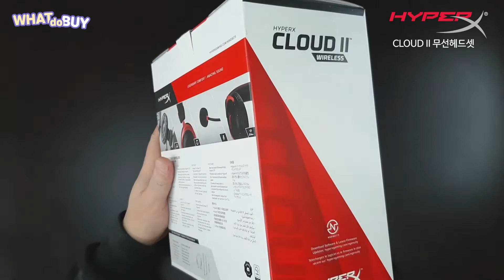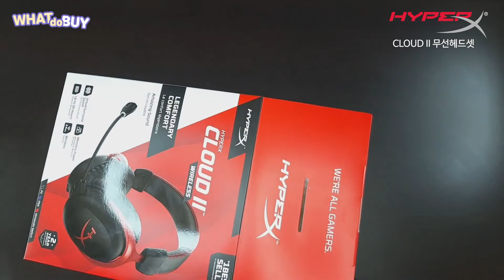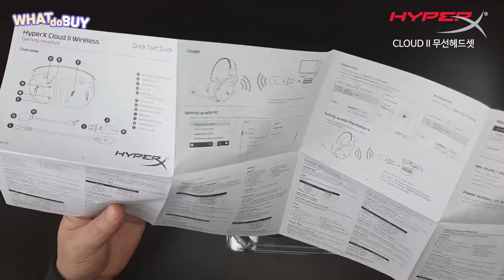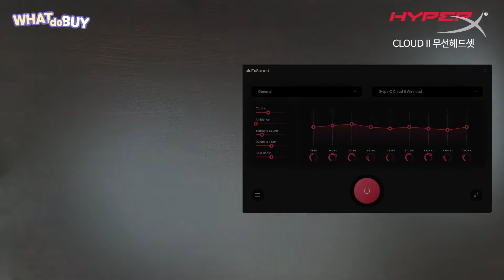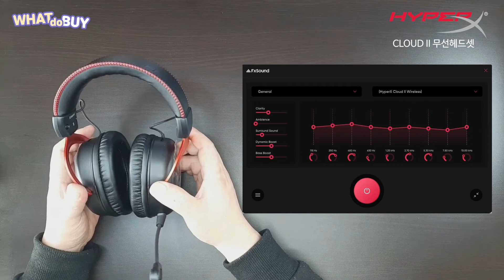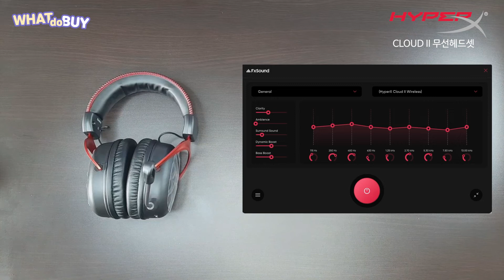[협찬] 블루투스 없는 데스크탑에서 무선으로 '하이퍼엑스 클라우드2 무선 헤드셋' 🚀 hyperx cloud II wireless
오늘 소개할 제품은 '하이퍼엑스 클라우드2 무선 헤드셋'이라는 제품입니다
일반적인 블루투스가 없는 장치에서 USB동글로 헤드셋을 무선으로 사용합니다.
영상속 셋톱박스에서의 사용은 공식적으로는 지원하지 않습니다.
셋톱박스 기종에따라 호환이 안될수 있습니다.

“이 영상은 해당 쇼핑몰 활동의 일환으로, 이에 따른 일정액의 수수료를 제공받습니다.”